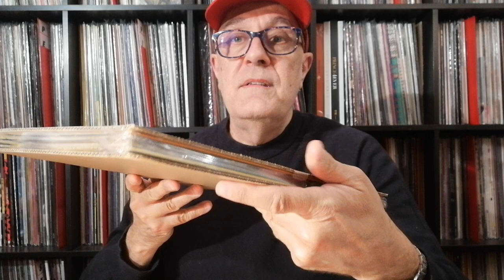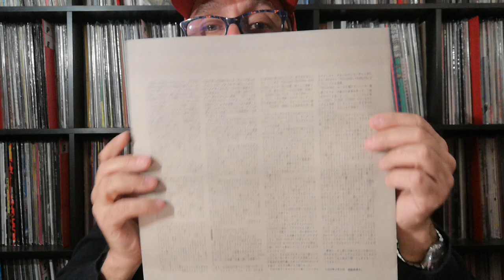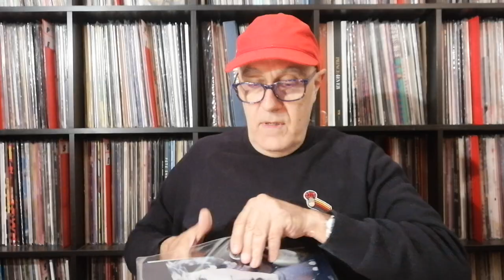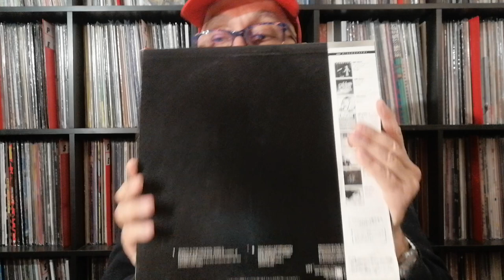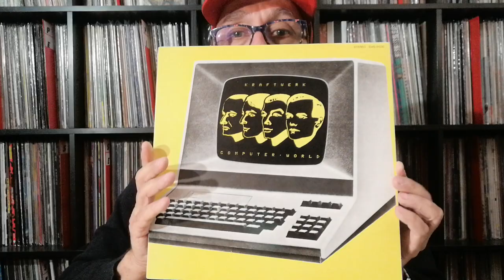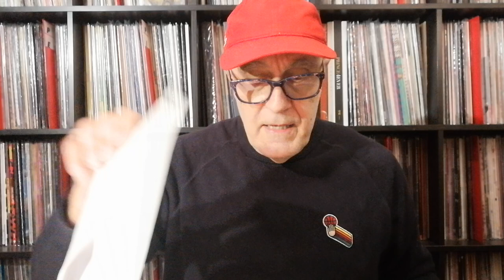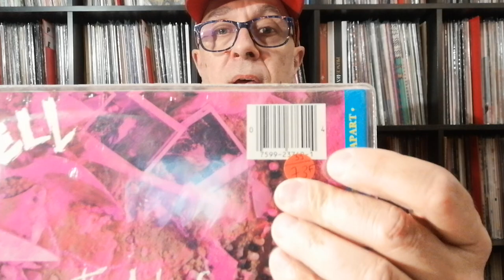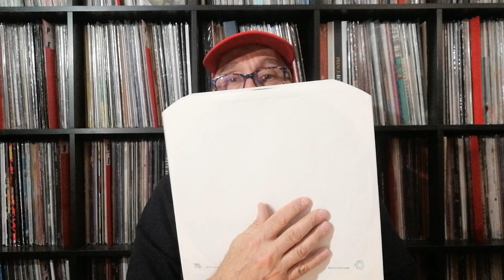The Police & Sting Japan Pressing Unboxing de chez Record City Tokyo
Présentation en Unboxing des quatre premiers album du groupe POLICE, de 1978 à 1981 et en pressages japonais originaux exclusivement.